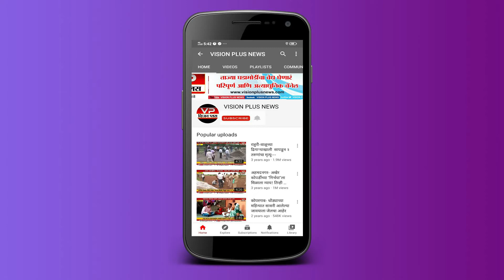जुन्नर - क्रिकेट खेळताना खेळाडूचे मैदानावरच निधन , निधनाने संपूर्ण टेनिस क्रिकेट विश्वाला जबर धक्का.